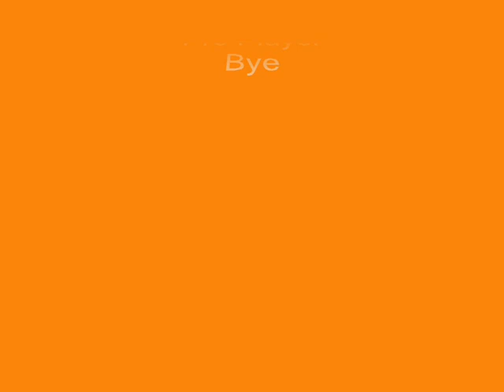EpsiloN Mini Ace Movie By Ofek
זה הסירטון היותר משופר בקצתת שווה צפייה !!!